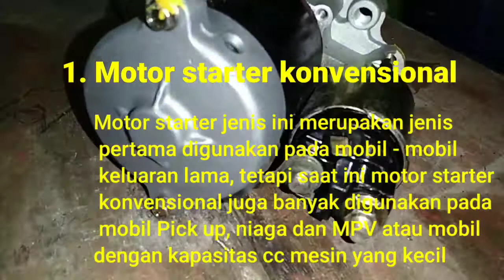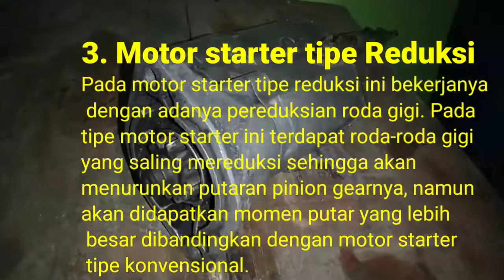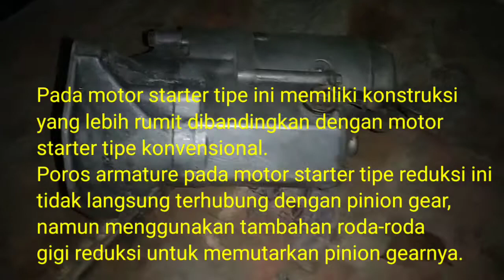Jenis-jenis motor starter